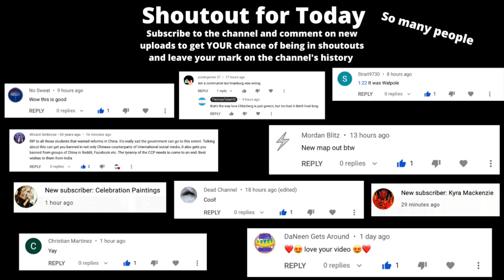This exam is going to be obliterated once I'm done with it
I have a final exam to take and I have to use a lot of my time to study instead of making content for you guys but once it's all done, I will be back